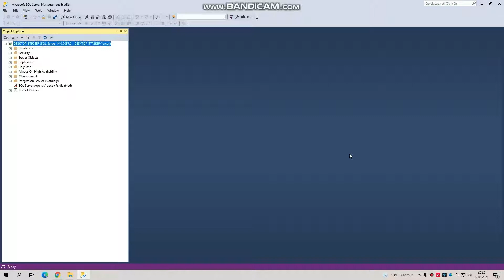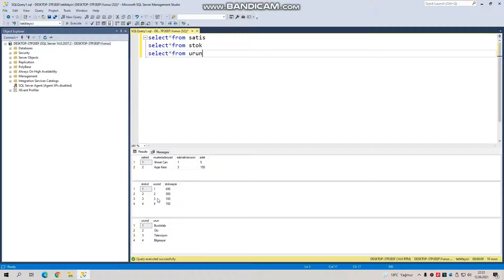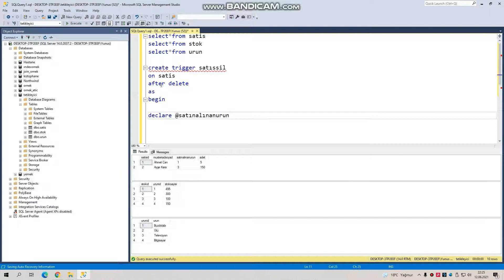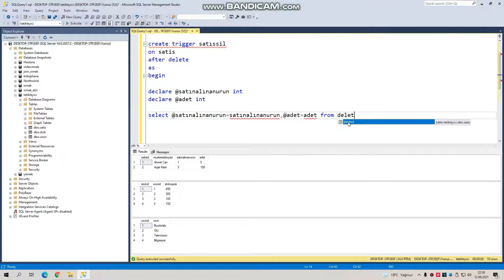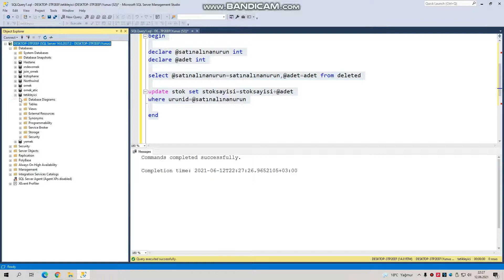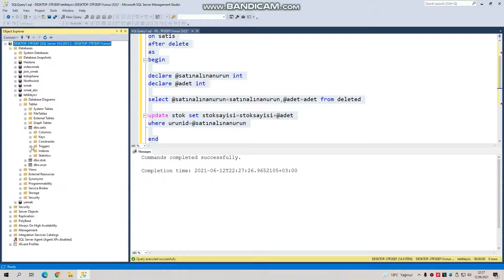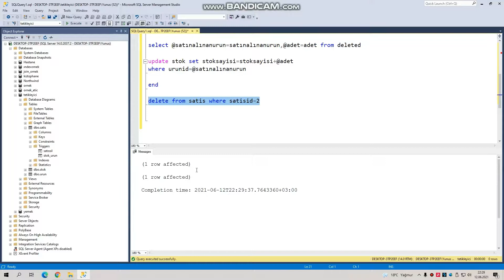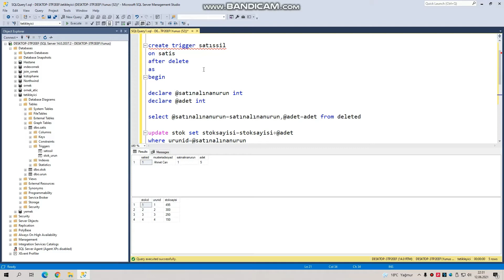Anlaşılır Ekonomi SQL-61 (Triggers Nedir? - 2)